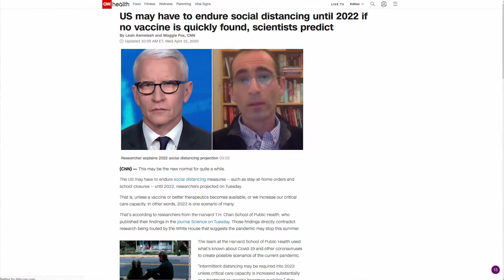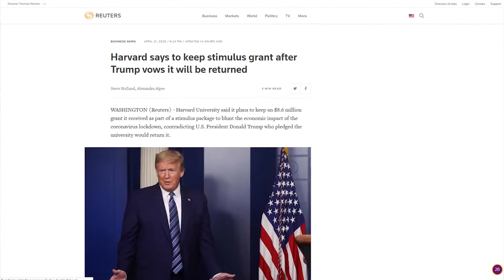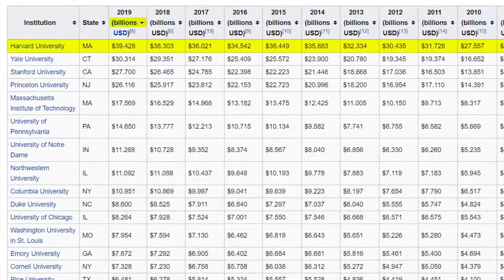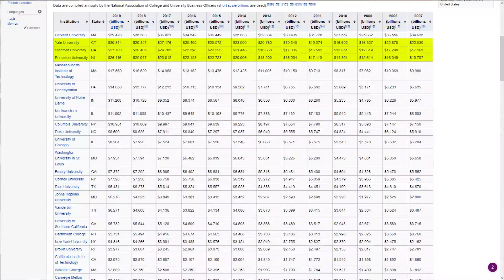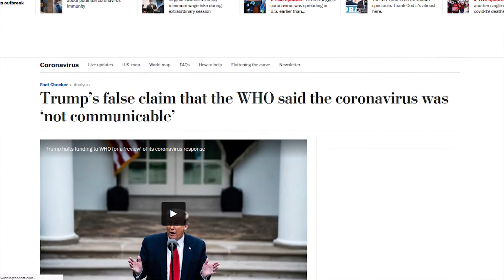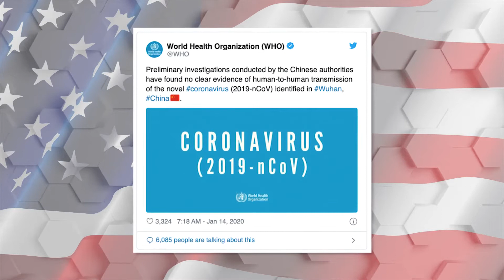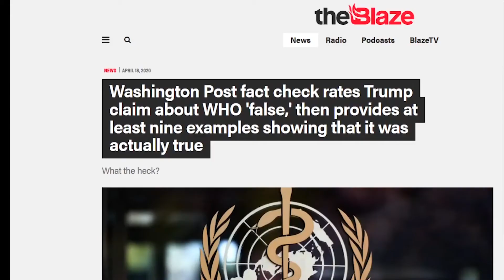BUSTED: Fact Checking the Misleading CNN Fact Checkers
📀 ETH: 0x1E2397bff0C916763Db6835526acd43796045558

📀 BTC: 13dnHJyCaLFgzxXZLSSXhgbqAfioXHo33t

📀 LTC:  LRaNzJD6PmCR7FkqHTuSgiAYkE9GSKG8g8

📀 DASH: XasuQ2cSEuPRSnG47XyShcW9XvM1xh6Em8

Whitehouse.gov

DronetekPolitics